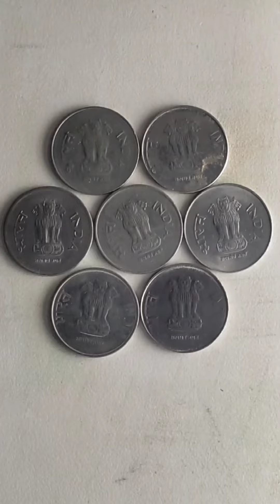indian flag drawing on coins 🇮🇳youtubevideos